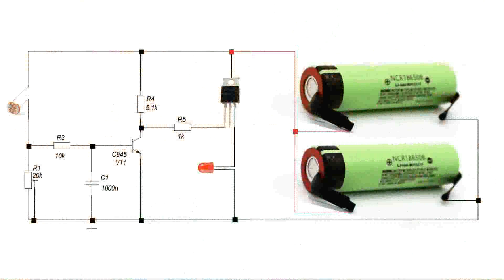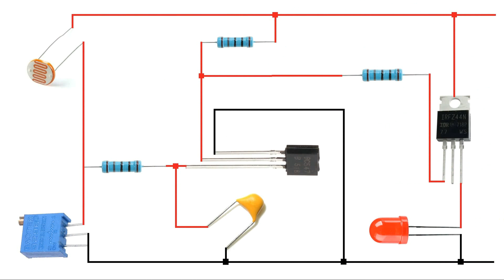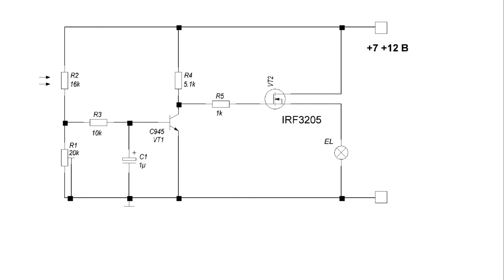Фоторезистор. Датчик свет на фоторезисторе. Фоторезистор для уличного освещения.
Монтажные схемы соединения датчик освещения, на фоторезисторе, простые принципиальные схемы.